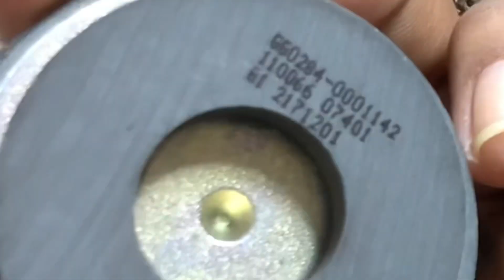แกะ JBL XTREME 1 ลำโพงBluetooth เสียงดี (ของแท้) ชำแหละดูไส้ใน ว่ามีชิ้นสวนอะไรบ้าง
JBL XTREME 1 ลำโพงBluetooth นำมาแกะให้ท่านผู้ชมดู และบอกวิธีการแกะแบบง่ายที่สุด สามารถรัยชมในคลิปดูได้เลย
JBL XTREME 1 ตัวนี้ จะเป็นของแท้ ตัวนี้เสียงดีมากให้เบสหนัก พกพาได้ง่าย ไม่ว่าจะไปทะเล ขึ้นเขา และสถานที่ต่างๆ สะดวก กันละอองน้ำได้ แต่ไม่แนะนำให้ลุยน้ำ ตัวนี้ ดี มากๆครับ